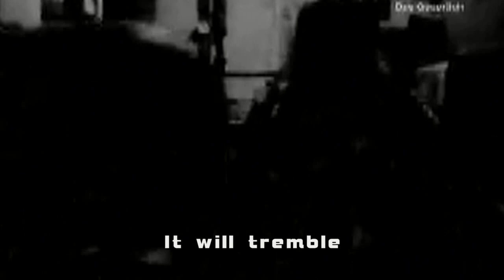Sarah Brendel & Larry Norman - Back To The Dust - (Duet) - [Lyrics]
Sarah Brendel & Larry Norman - Back To The Dust - (Duet) with Lyrics.

From Sarah Brendel's album: "Early Morning Hours" released in 2008